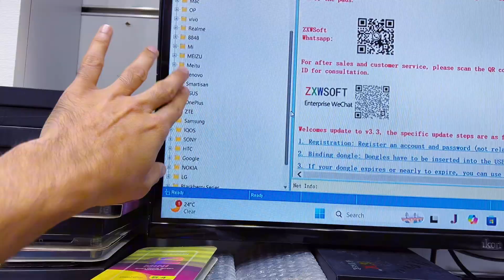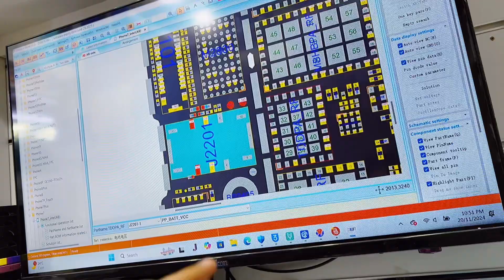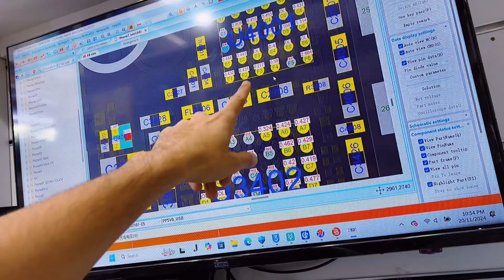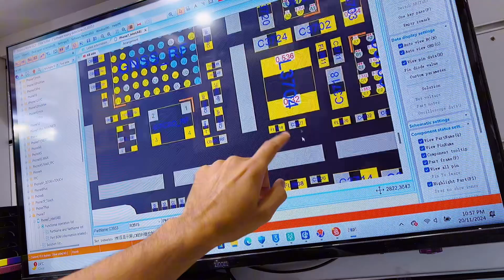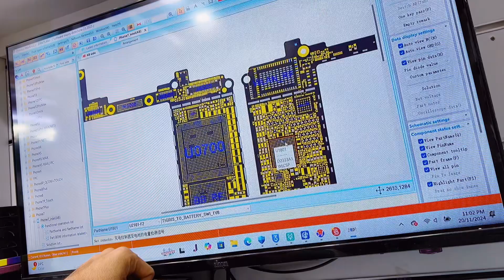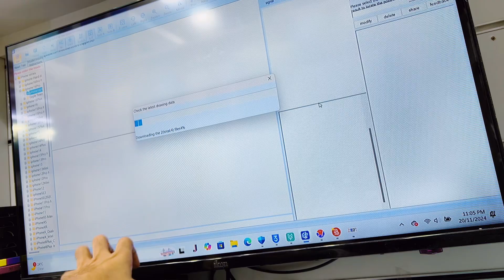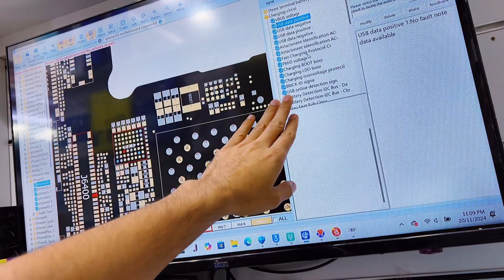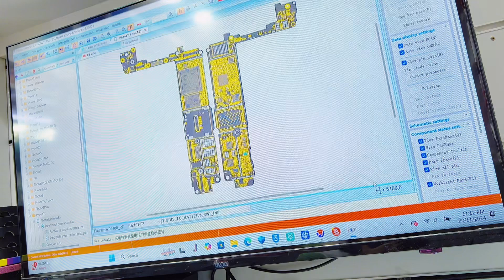iphone motherboard diagram basic knowledge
Hello friends in this video I tell you basic knowledge about zxw and jc drawing and borneo and refox and wuxinji